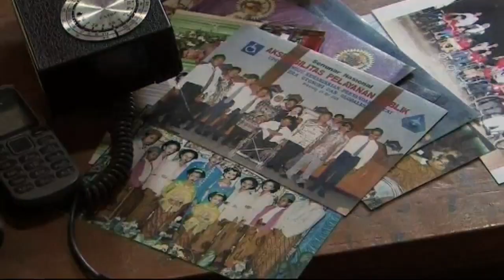Armless photographer: Incredible Indonesian woman who lost her arms as a child becomes snapper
An Indonesian woman launches a successful career as a photographer, despite not having any lower arms. Report by Sam Datta-Paulin.